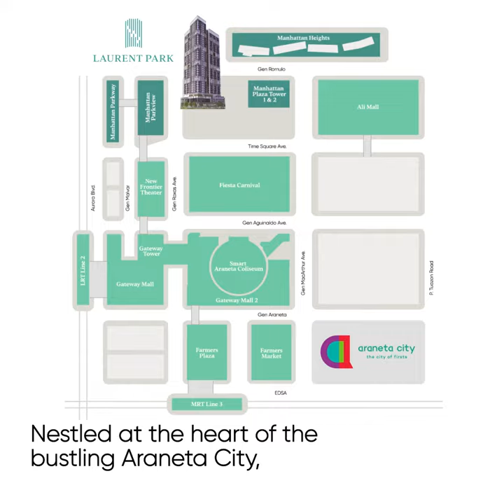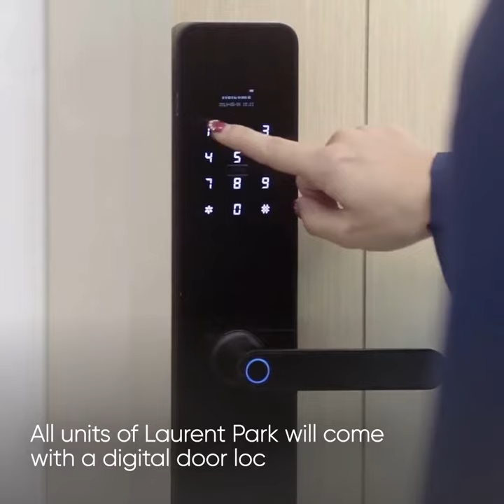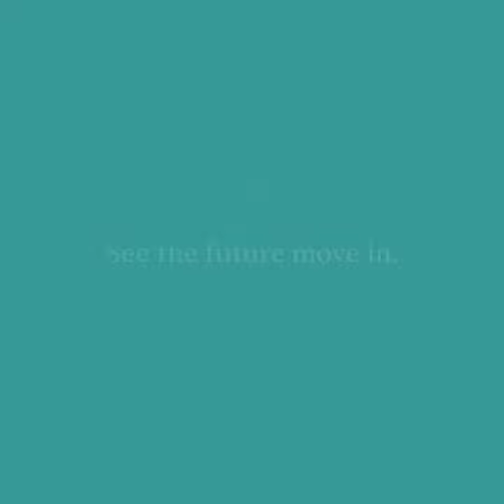What to expect in Laurent Park, Cubao, Araneta City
WELCOME TO LAURENT PARK
With Laurent Park, Megaworld is bringing a more elevated and premium lifestyle inside the bustling Araneta City.

WE ARE NOW PRE-SELLING UNITS!

𝗟𝗢𝗖𝗔𝗧𝗜𝗢𝗡: General Roxas Ave. Corner General Romulo, Araneta City, Cubao, Quezon City
𝗧𝗨𝗥𝗡𝗢𝗩𝗘𝗥: August 31, 2028 + 6 months grace period
▪️ NO SPOT DOWNPAYMENT
▪️ 0% INTEREST
▪️ NEWLY LAUNCHED
▪️ LIFETIME OWNERSHIP
▪️ PET FRIENDLY
▪️ SMART HOME | RFID ACCESS
▪️ STARTS AT PHP 13K PER MONTH ONLY
▪️ AIRBNB READY (GUARANTEED INCOME)
✅ Inside a Township Development (Complete Community)
✅ Walking distance to Araneta Coliseum, Gateway Mall, Ali Mall, Farmers Plaza, SM Cubao
✅ Few minutes drive to UP Diliman, Ateneo, Miriam College
✅ Close proximity to EDSA and C5
✅ Direct connections to MRT and LRT via interconnected walkways
✅ Near to Upcoming Metro Manila Subway (North to Southbound)
𝗔𝗖𝗖𝗘𝗦𝗦𝗜𝗕𝗜𝗟𝗜𝗧𝗬
▪️ MRT Line 3 (North-South)
▪️ LRT Line 2 (East-West)
▪️ Bus, Jeep, UV
▪️ Araneta City E-shuttle
▪️ Metro Manila Subway (Upcoming)
𝗔𝗩𝗔𝗜𝗟𝗔𝗕𝗟𝗘 𝗨𝗡𝗜𝗧𝗦
• Studio (29 sqm)
• Studio with Balcony (30 sqm - 35.5sqm)
• 1 BR with Balcony (42 sqm)
• Exec. 1 BR with Balcony (51sqm to 55sqm)
• 1 BR Loft with Lanai (72.5sqm - 78sqm)
• 2 BR with Balcony (64.5 sqm - 68 sqm)
• 3 BR Loft with Lanai (132.5 sqm)
𝗦𝗰𝗵𝗲𝗱𝘂𝗹𝗲 𝘆𝗼𝘂𝗿 𝗭𝗼𝗼𝗺 𝗣𝗿𝗲𝘀𝗲𝗻𝘁𝗮𝘁𝗶𝗼𝗻 𝗼𝗿 𝗦𝗵𝗼𝘄𝗿𝗼𝗼𝗺 𝗩𝗶𝘀𝗶𝘁 𝗡𝗼𝘄!
𝗙𝗿𝗲𝗲 𝗣𝗿𝗼𝗽𝗲𝗿𝘁𝘆 𝗖𝗼𝗻𝘀𝘂𝗹𝘁𝗮𝘁𝗶𝗼𝗻 𝗟𝗲𝘁’𝘀 𝘁𝗮𝗹𝗸 𝘃𝗶𝗮 𝗭𝗢𝗢𝗠

CZANDY TRIAS
Viber | WhatsApp | Telegram
Property Specialist, Megaworld Corp.
Makati • Cavite • Cubao • Pampanga